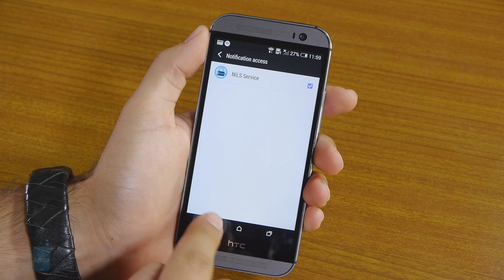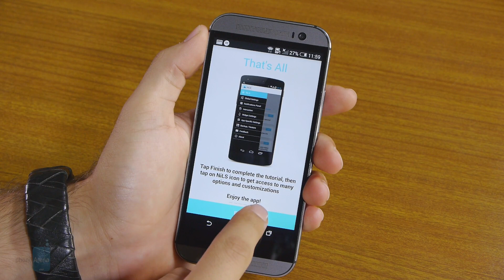Setup iPhone-like lockscreen notifications on Android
Do you like the way iPhones have their notifications appear right on the lockscreen? In this guide, we'll show you how to easily get those on your Android handset, no rooting required!